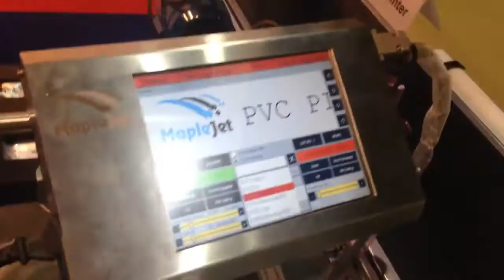Pro Digit Bi Color Printer